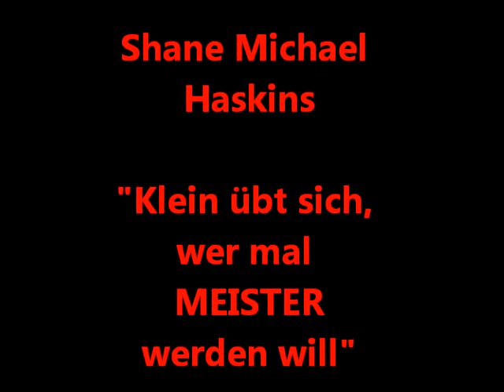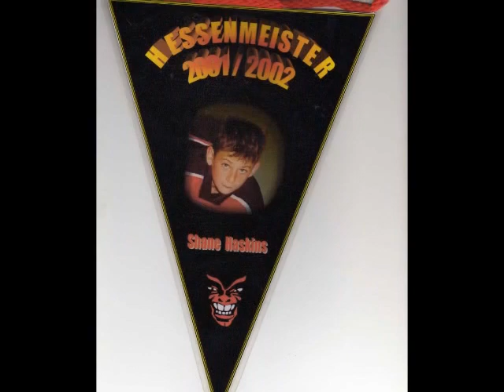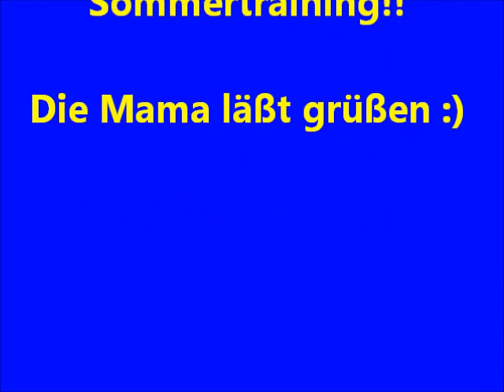Shane Michael Haskins - "Get ready for this" Version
Wie alles begann!!! Mir war so langweilig. Konnte nicht schlafen, also hab ich mich hieran mal versucht!!
1. Versuch, Viel Spaß damit Shane Michael Haskins und nicht böse sein ;)